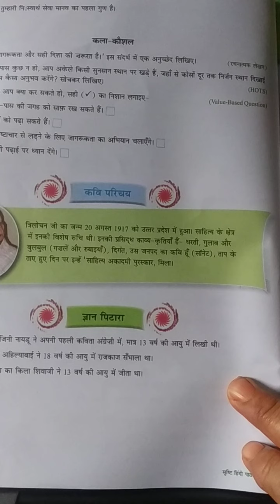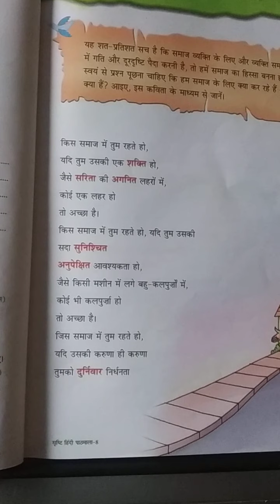Class 8D,Hindi Text-L8,Vd-27